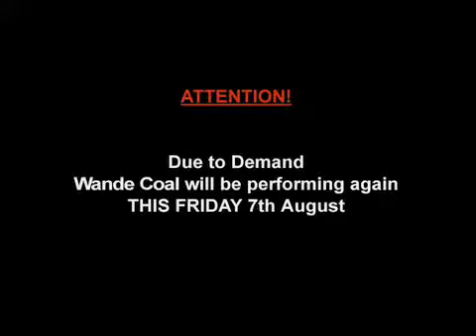WANDE COAL COKOBAR.com ADVERT